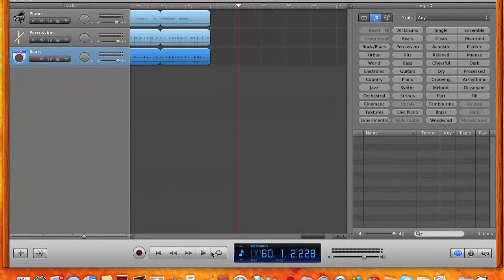Indian Jazz Fusion (A Song Produced by VSCMusic)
Enjoy! I hope you like my new creation! Comment and rate it!